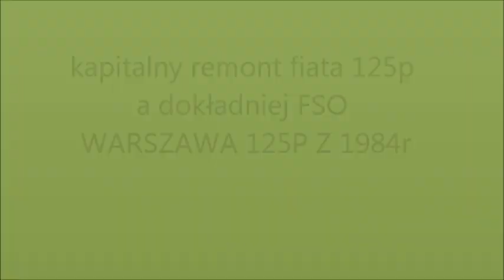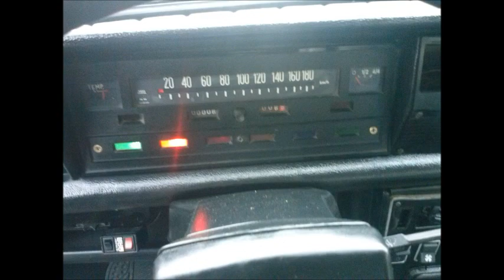ODRESTAUROWANIE FIAT 125P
ODRESTAUROWANIE , KAPITALNY REMONT FIATA 125P,ZDJĘCIA I NAGRANIA W JEDNYM FILMIE.